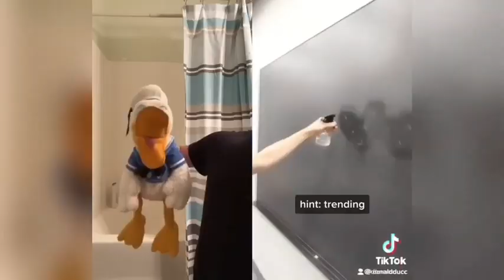1 Hour Of Donald Duck FUNNIEST TikToks 17 (DO NOT LAUGH OR SMILE CHALLENGE)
1 Hour Of Donald Duck FUNNIEST TikToks 17 (DO NOT LAUGH OR SMILE CHALLENGE)